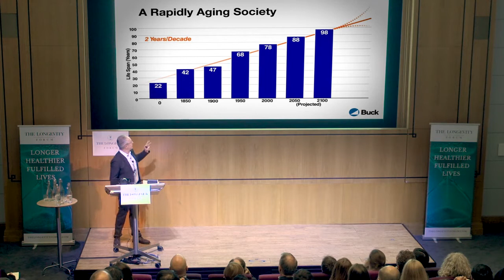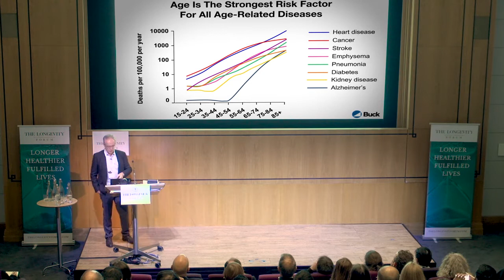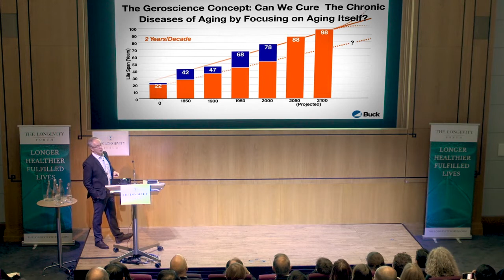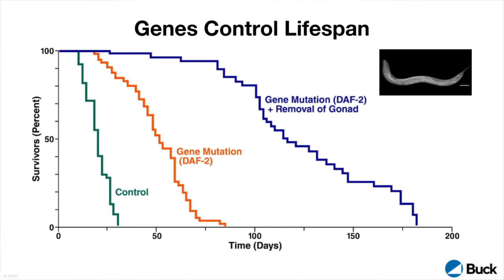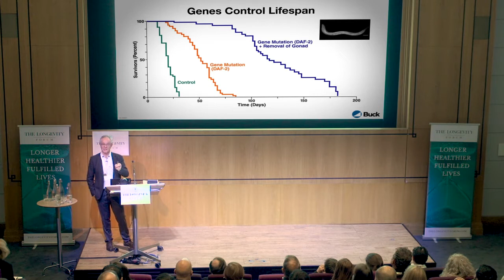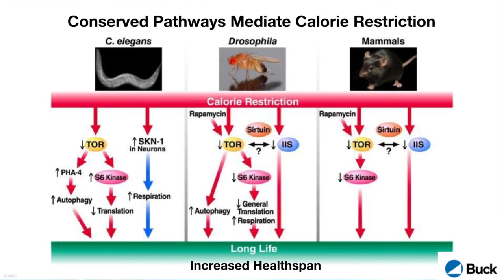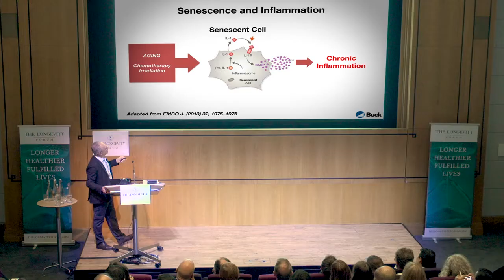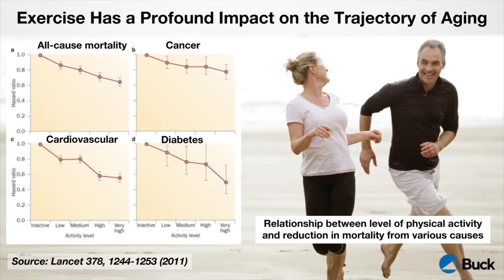Eric Verdin, Buck Institute (The Longevity Forum 2018)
Eric Verdin of the Buck Institute delivers his great keynote speech The Age of Ageing Research is Now at the 2018 inaugural Longevity Forum in London.

Eric Verdin is the President and CEO of the Buck Institute for Research on Aging. A native of Belgium, Dr. Verdin received his Doctorate of Medicine (MD) from the University of Liege and additional clinical and research training at Harvard Medical School. He has held faculty positions at the University of Brussels, the National Institutes of Health (NIH), the Picower Institute for Medical Research and the Gladstone Institutes. Dr. Verdin is also a Professor of Medicine at University of California, San Francisco. Dr. Verdin’s laboratory focuses on the role of epigenetic regulators in the aging process. His laboratory was first to clone a family of enzymes, called HDACs, which regulate histone acetylation. Dr. Verdin studies how metabolism, diet and small molecules regulate the activity of HDACs and Sirtuins and thereby the aging process and its associated diseases, including Alzheimer’s. He has published more than 210 scientific papers and holds more than 15 patents. He has been recognized for his research with a Glenn Award for Research in Biological Mechanisms of Aging and a senior scholarship from the Ellison Medical Foundation. He is a fellow of the American Association for the Advancement of Science and an elected member of the American Society for Clinical Investigation and the Association of American Physicians. He also serves on the Advisory Council of NIDA at the National Institutes of Health.